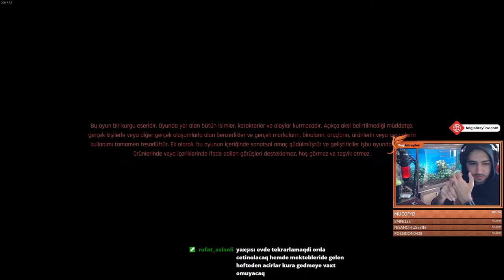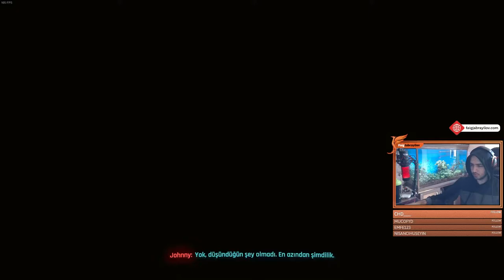Cyberpunk 2077 | Day 8 (from live broadcast)